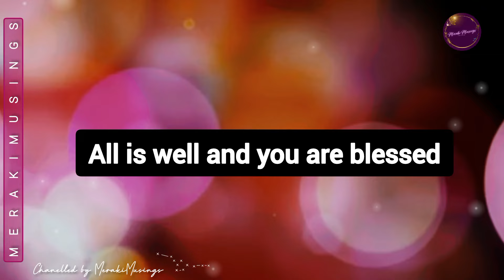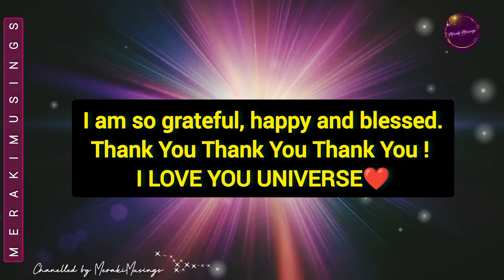God Message for You 🧡 You are blessed 🧿